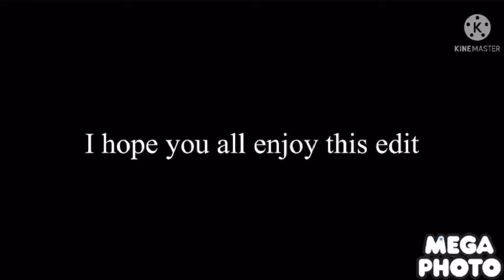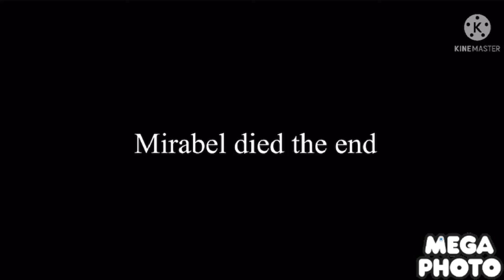(5,000 subscriber special) I edited Encanto for 5,000 subscribers